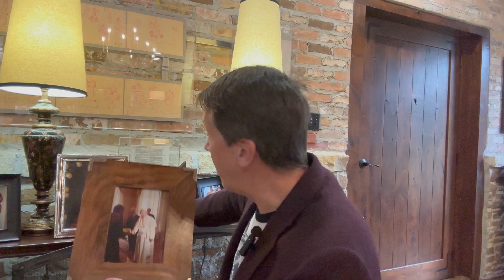Thought For The Day - 01/03/23 “How’s This for a Ven Diagram?”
You should listen.

Pray and share this.